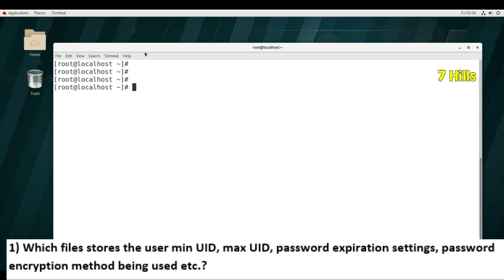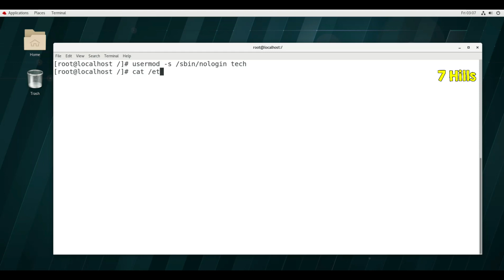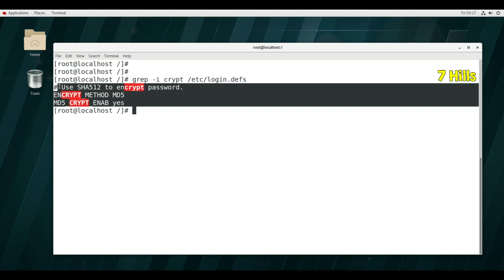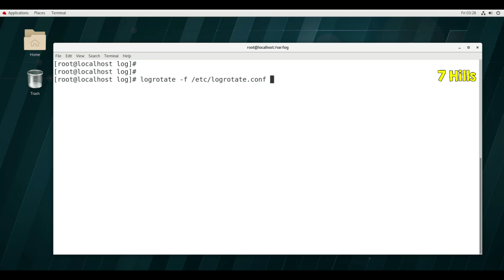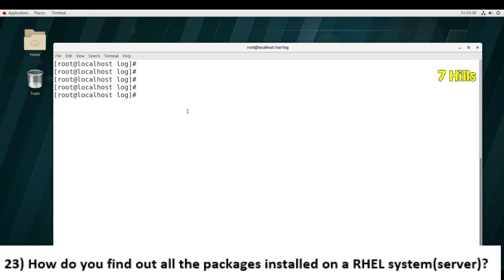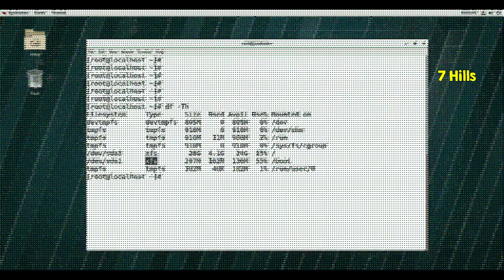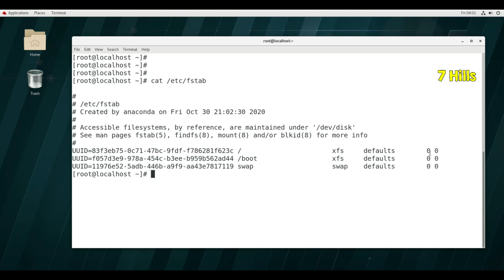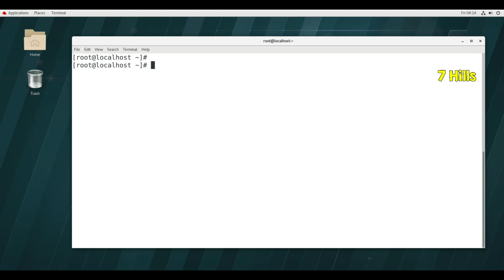Linux/Unix real time scenarios and issues with their solutions In Telugu | 7Hills | Linux problems